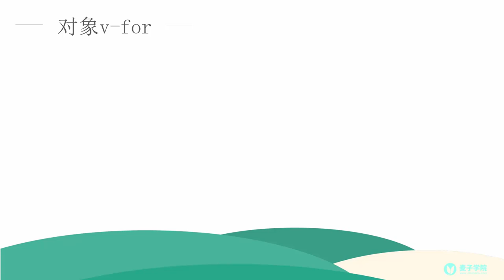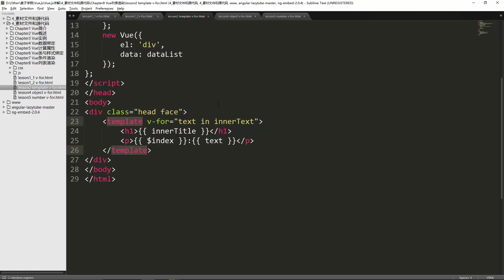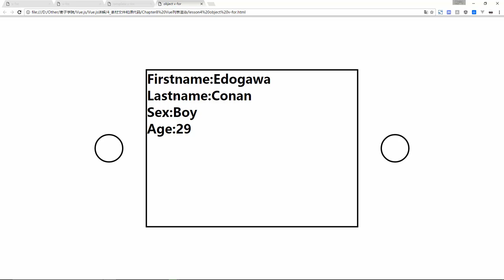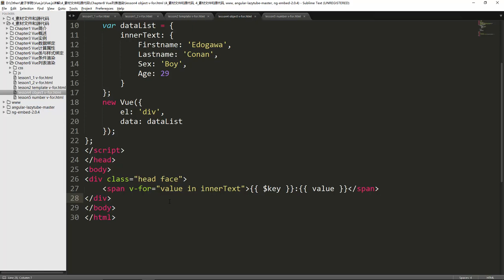Vue js详解29 对象v for